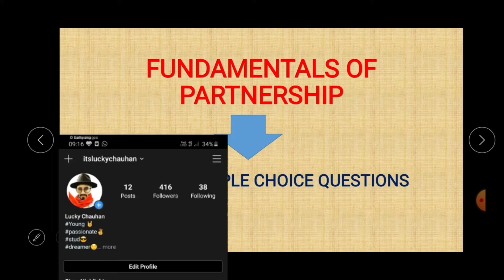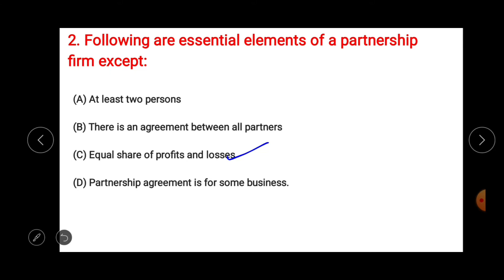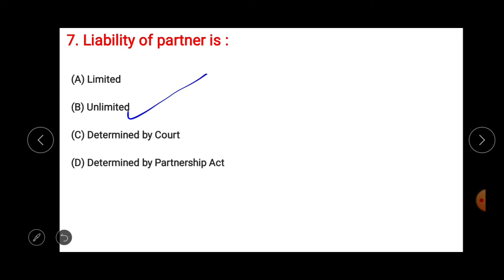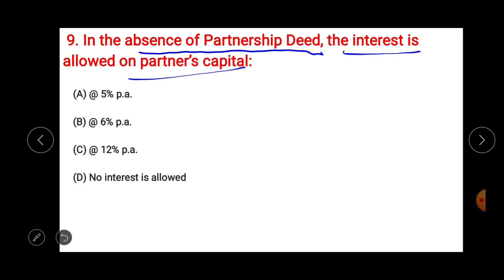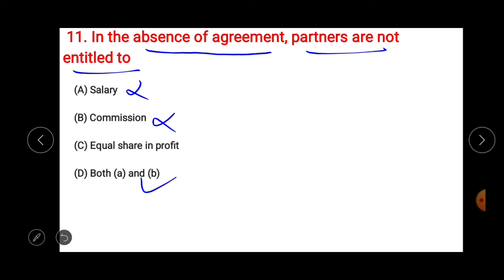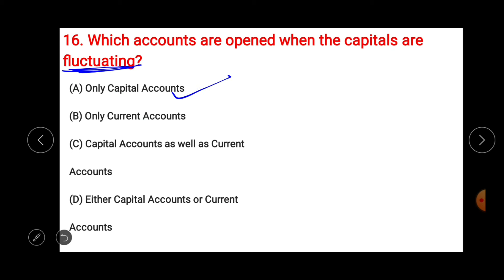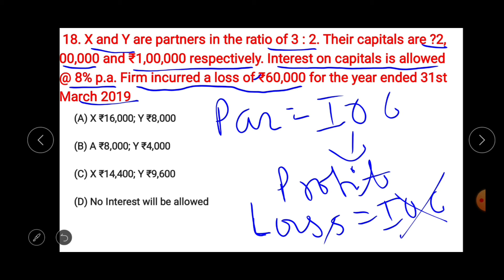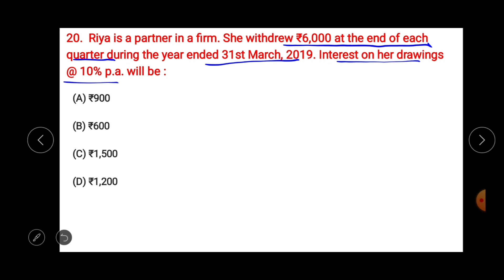Top 20 Best Mcq |Fundamentals Of Partnership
hello everybody ✋✋
how  are you all.
I hope aap sabhi acche honge.

In this video we are going to discuss most Important and best top 20 mcq of chaoter Fundamentals of partnership.
inme se hi exam aayega.🔥👍👍

#19 | Accounting Treatment Of Resrves,Undistributed Profit and losses |
All topics covered in one video.

#16 | Change In Profit Sharing Ratio | Sacrificing and Gaining ratio| (Part-1) ACCOUNTSTV profit sharing ratio
What is change in profit sharing ratio?

admission of partner cpt , admission of partnership class 12 , admission of a patner , class 12 accountancy , how to attempt questions , journal entry , goodwill , partners captial accounts , revaluation accounts , balance sheet , questions of admission , admission of partner solutions ts grewal , admission of partner goodwill treatment , Treatment of goodwill , Admission of partner with treatment of goodwill , Admission in Hindi , 12th ,

admission of partner , class 12 , accounts , cbse , admission , ca parag gupta